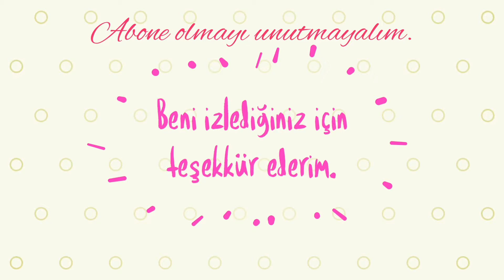Evde Sohbet, Youtube Bu Ayki Kazancım, Makyaj, Kaza Yaptım, Ikili Ilişkiler, Karantina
Lisânımizda kusur olduysa affola 💐